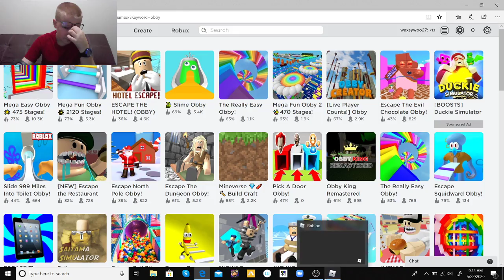SUPER LONG OBBY!!!! Roblox